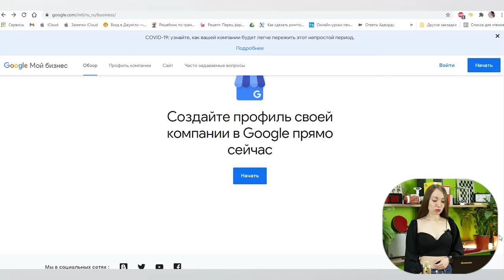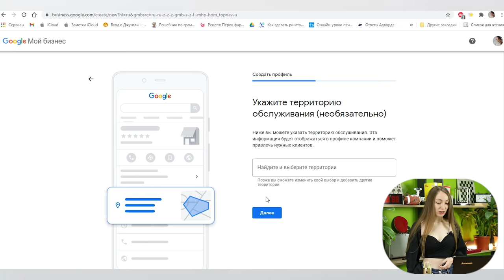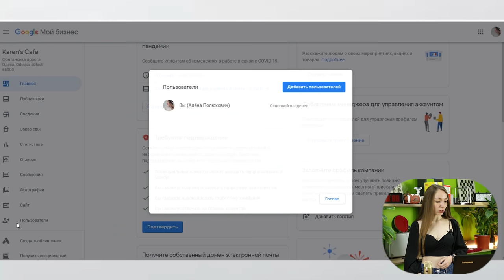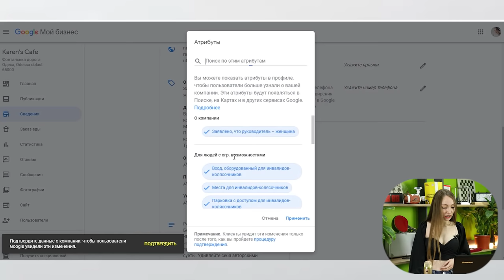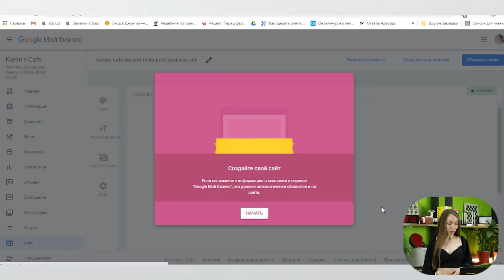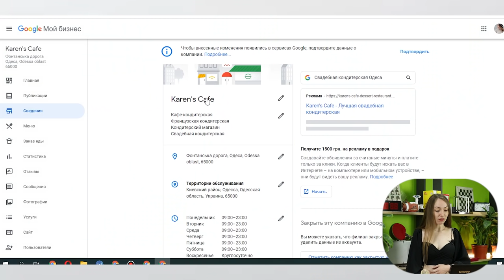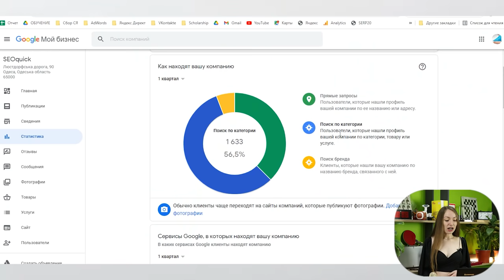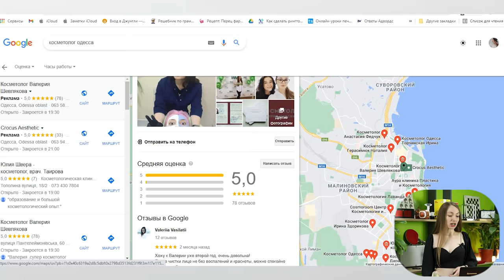Продвижение в Google Мой Бизнес (Гугл Карты) Регистрация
Как получать клиентов от гугл бесплатно?

Когда людям нужно найти ресторан, парикмахерскую, тренажерный зал или вообще какой-либо сервис, они пишут запрос в Google. Сейчас при вводе любого поискового запроса в Google с упоминанием города или фразой “рядом со мной” Вы увидите карту местных предприятий в верхней части страницы поиска, а результаты поиска отобразятся под картой.

При этом местные компании будут показаны перед любыми другими результатами поиска. Это Ваш шанс легко оказаться в первых строчках результатов поиска, получить бесплатный трафик, присутствовать на картах Google и предоставлять полную информацию о компании.

В этом ролике я расскажу, для чего Google Мой Бизнес нужен Вашему бизнесу, как зарегистрироваться в данном сервисе.

Содержание:
0:00 Введение
0:44 Локальная выдача в Google
1:20 Оптимизация карточки
2:01 Создание карточки в Google Мой Бизнес
8:27 Подтверждение принадлежности компании
9:23 Добавление описания
10:21 Добавление фотографий компании
11:17 Главное меню компании в Google Мой Бизнес
12:29 Категория Фотографии
15:09 Изменение графика работы
20:05 Добавление дополнительных услуг
22:05 Редактирование Google сайта - НЕАКТУАЛЬНО!

25:50 Создание первой записи
31:00 Google Мой Бизнес - это соцсеть
32:38 Работа с комментариями
33:31 Статистика
38:42 Обмен сообщениями
39:27 Заключение